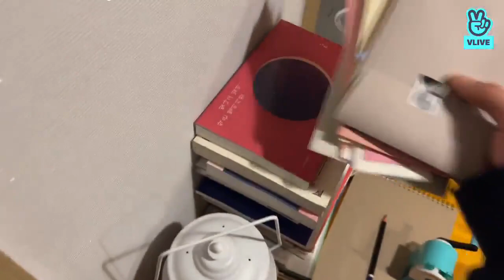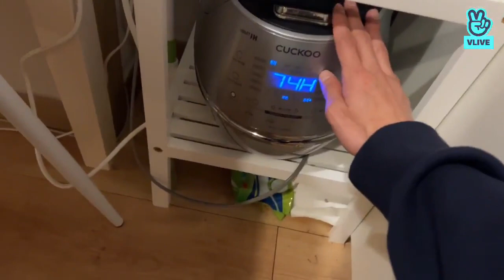220222 DuDoong Tak!